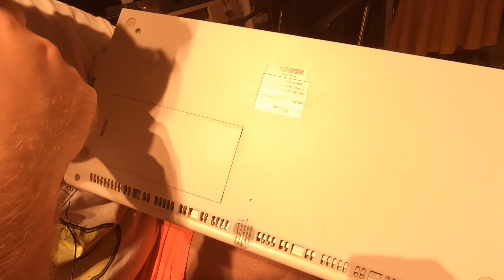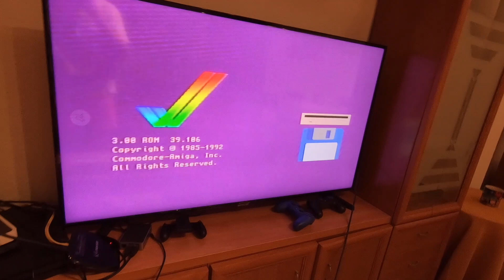Amiga 1200, испанское детство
Распаковка Amiga 1200 (Амига 1200).